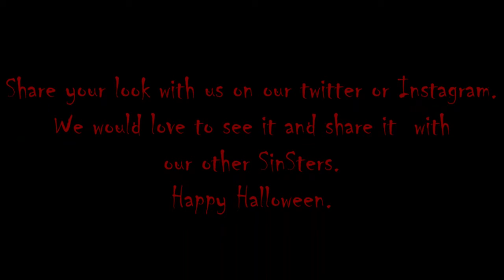Nat's Halloween Look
Nat has created a cute Halloween look and wanted to share it with you guys. Happy Halloween!

Make sure to share your Halloween looks with us on Twitter, Instagram, Facebook and Discord! We would love to see them.